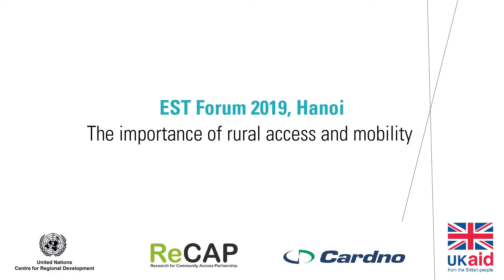Rural Access Index in Bangladesh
Late 2019 we attended the EST forum in Hanoi and caught up with Tanwir Hussain from the Government of Bangladesh, who spoke about the Rural Access Index and it's significance in Bangladesh.